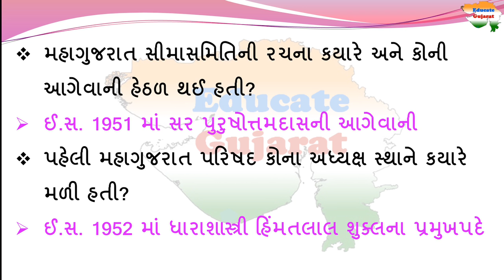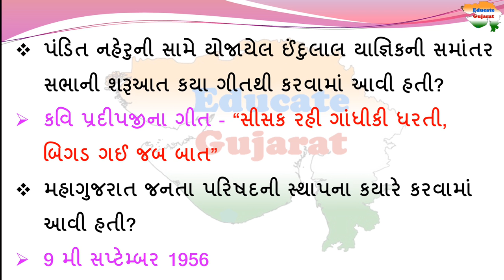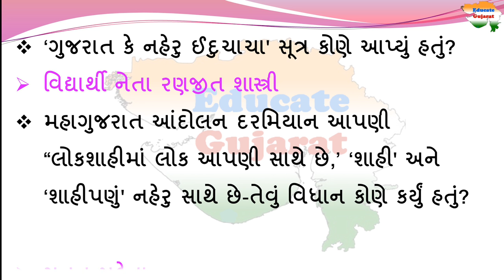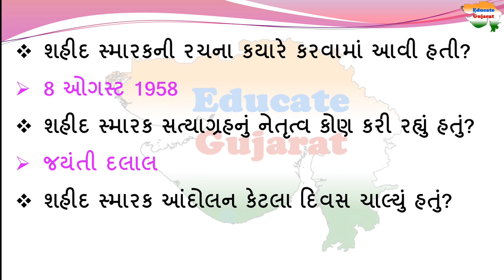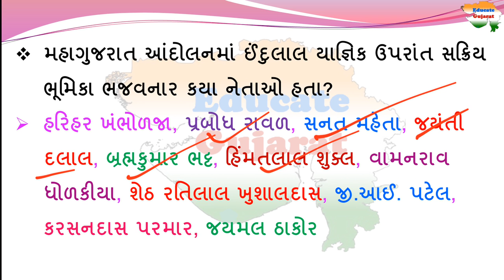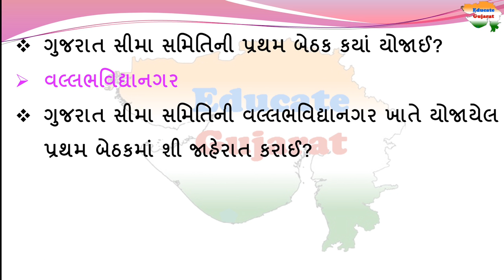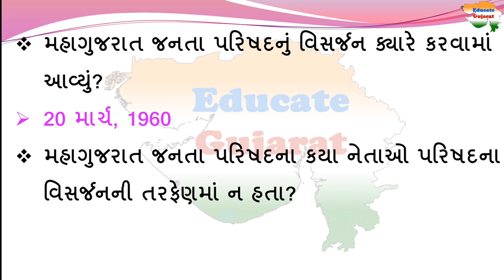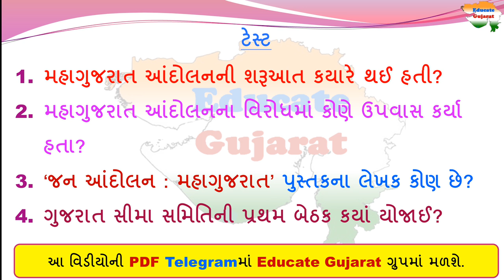150 પ્રશ્ન | મહાગુજરાત આંદોલનનાં Most imp 150 પ્રશ્ન | MahaGujarat chalval |Educate Gujarat